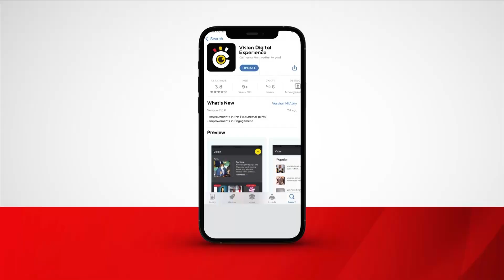First daughter Natasha launches NRM Documentary